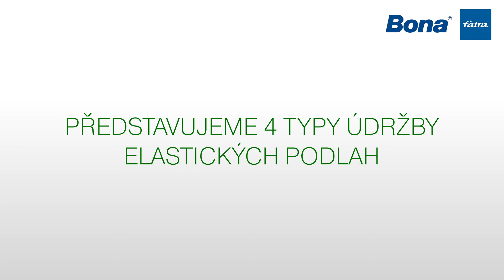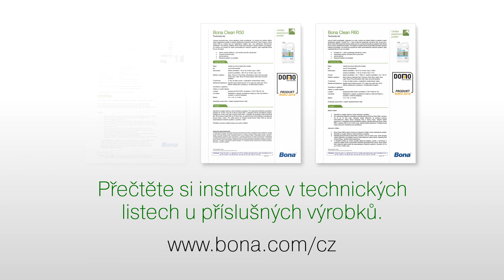video 1: Čištění a údržba PVC, vinylu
Představujeme vám 4 typy údržby podlah. Zde vám představíme čištění a údržbu elastických podlah, pomocí produktů Bona Clean R50 a Bona Clean R60. Díky pravidelné údržbě můžete prodloužit životnost, kvalitu a odolnost vaší podlahové krytiny.